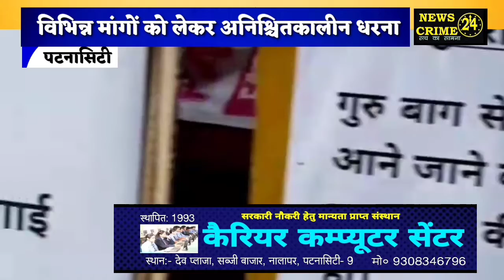Harmandir Sahib गुरुद्वारा के सेवादारों का अनिश्चितकालीन धरना...